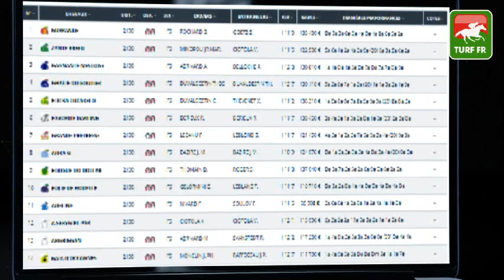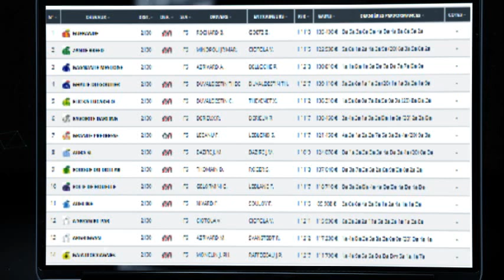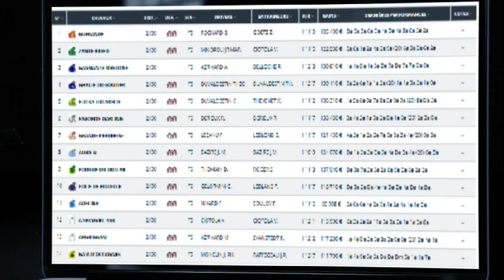Minute Quinté TURF FR : PRIX D'AVALLON - Dimanche 19 SEPTEMBRE 2021 - Paris Vincennes 🏇 PMU #253353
🥇 Retrouvez le pronostic exclusif de notre expert Turf Lucius Simenon pour le PRIX D'AVALLON le Dimanche 19 SEPTEMBRE 2021 à l'hippodrome de Paris Vincennes en France.

✅ NOS LOGICIELS TURF :
✔️ Logiciel TURF INFO Professionnel Edition: